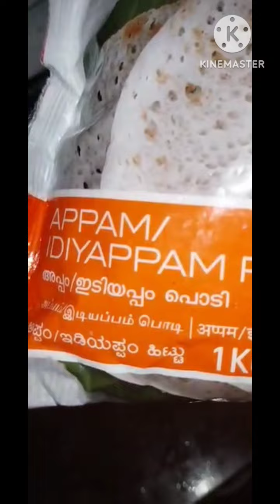നല്ല പഞ്ഞി പോലെ സോഫ്റ്റായ അപ്പം ഉണ്ടാക്കാം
സോഫ്റ്റ്‌ അപ്പം ഉയുണ്ടാക്കിനോക്കു